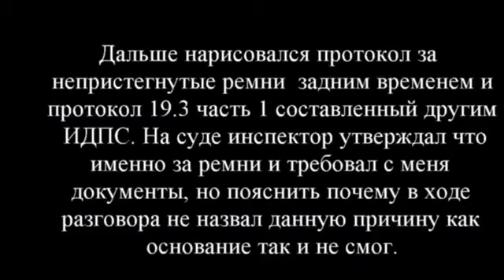беспредел ГИБДД Пензы, автор видео Алексей Гришин